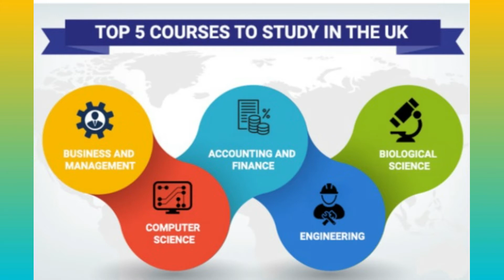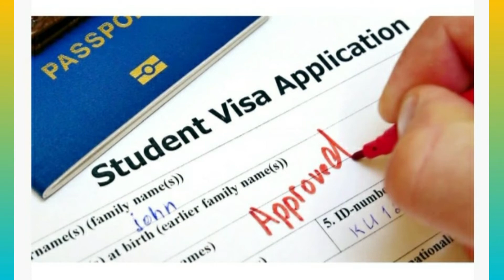Study in UK -Complete GuideIയുകെ യിൽ വിദേശപഠനം..അറിഞ്ഞിരിക്കേണ്ടതെല്ലാം..! Malayalam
This video describes in detail all the necessary informations related to study and migration  to United Kingdom . This video is in Malayalam language. The video explains why UK attains top spot as a preferred study location for Indian Students especially in the backdrop of Brexit and the relaxed study norms. The video briefly explains the following aspects of UK education:
# Study and career opportunities in UK
# Job shortage list in UK
# Courses offered by Universities and Colleges
# Education System in UK
# Admission procedure in Universities
# Student Visa procedure
# Student scholarships in England and UK
# IELTS requirements
# Study expenses
# Availability of part time jobs
# Work permit and PR ( Permanent Resident Status)
Its a must watch video for students having study abroad aspirations